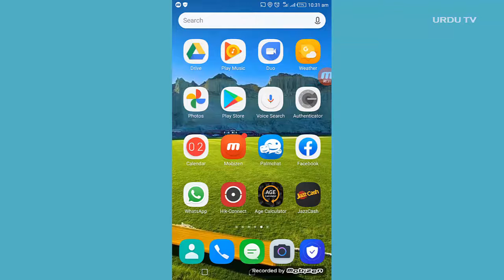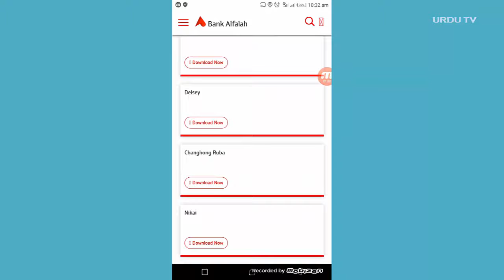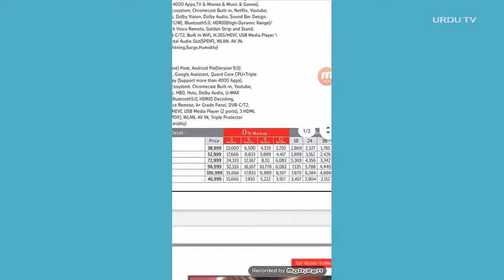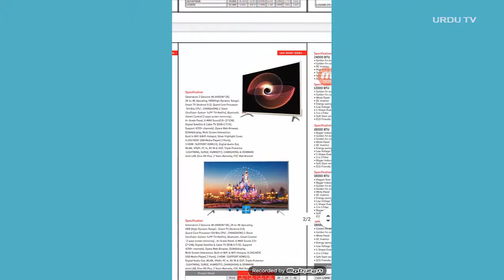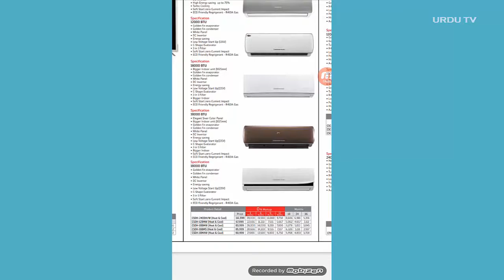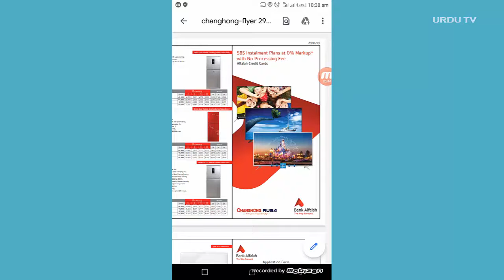Changhong ruba products changhong ruba LED changhong ruba AC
now you can purchase changhong ruba products chanhong ruba led chang hong ruba Ac,s online on installment from bankalfalah credit card